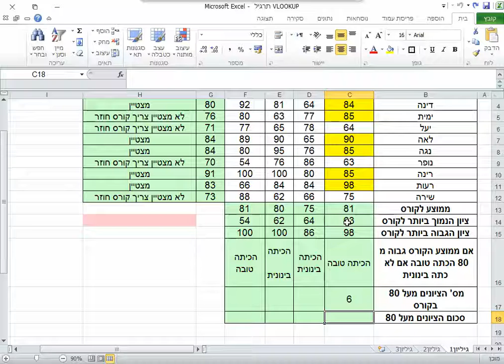סרטון הדרכה באקסל EXCEL COUNTIF מרכז צעירים פרדס חנה